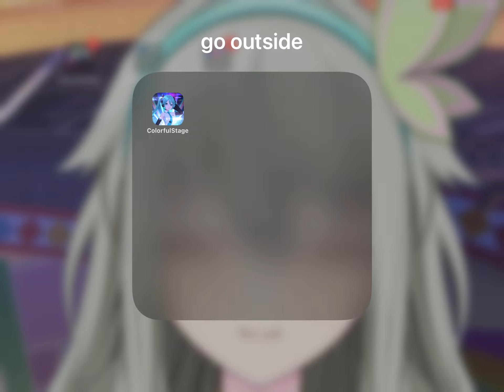i havent posted in a while maybe this will make up for it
sekai kaitai juubyou mae matte matte matte